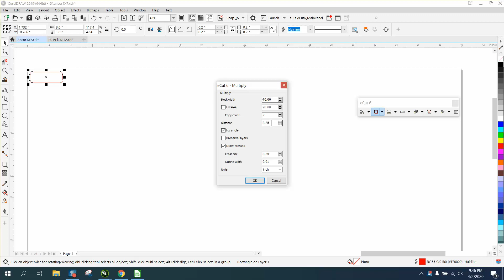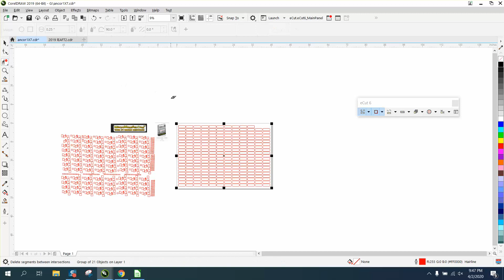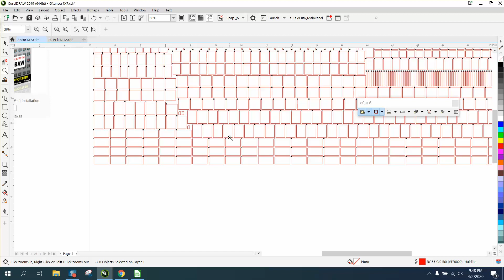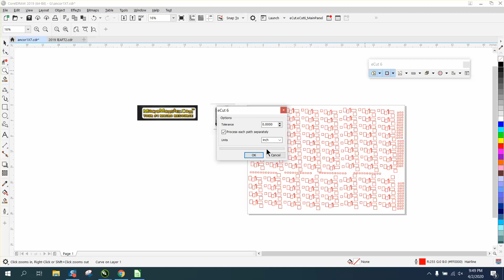Corel Draw Tips & Tricks Monster Macro Nesting and more